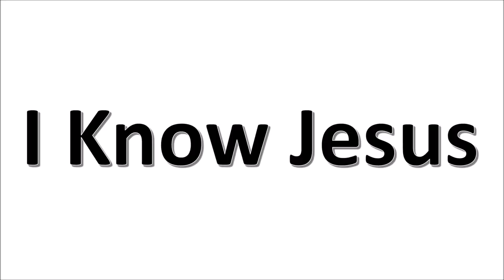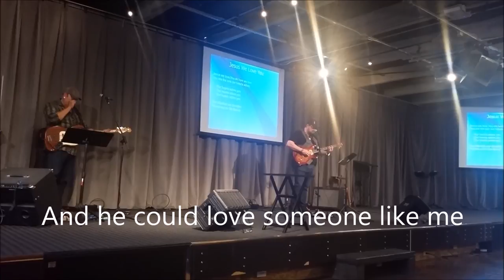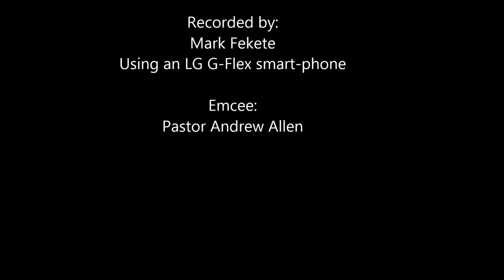Johnny Ramirez - I Know Jesus (live) Spokane WA 07/06/2016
This was recorded at The Bridge Church in Spokane WA on Wednesday July 6, 2016.

I Know Jesus was the very first song I ever heard by Johnny Ramirez. I spent nearly 4 years on the road, touring with Johnny and his brothers. We ministered all over the USA and in parts of Mexico with his band at the time, Thee Image. The band consisted of Johnny Ramirez on vocals and guitars, Eddie Ramirez on BGVs and Bass, Bart Stevens on BGVs and guitar and Ruben Ramirez on Drums and Sequence Programming.

It was an honor and a great privilege and blessing to be able to spend those years in ministry with Johnny. When he sanf this song at The Bridge, I was in awe!

Be blessed by this song!